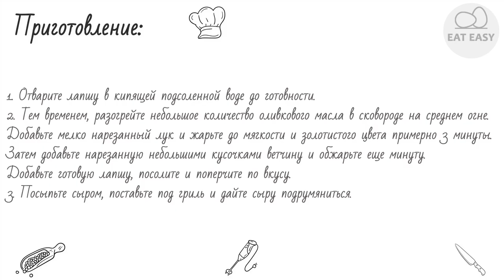Запеканка из лапши и ветчины ОЧЕНЬ ПРОСТО!